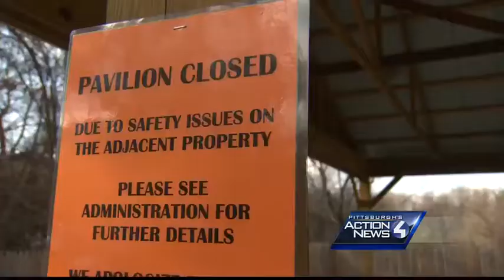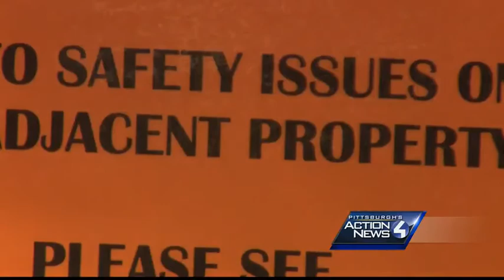McKeesport care home owner frustrated about neighboring landslide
A personal care home in McKeesport is on edge -- literally. "What happens if another piece of land slides away?” says the owner of The Palms at O’Neil.